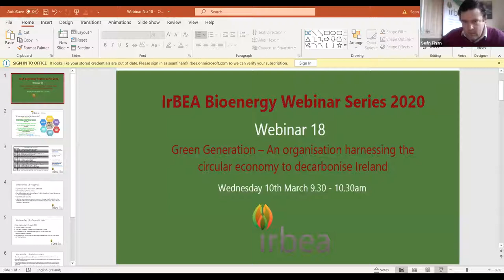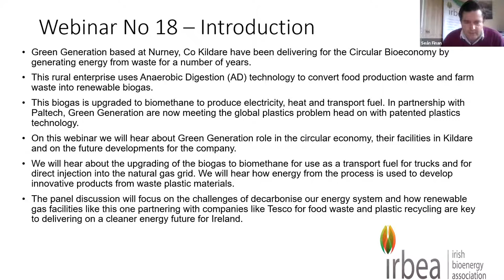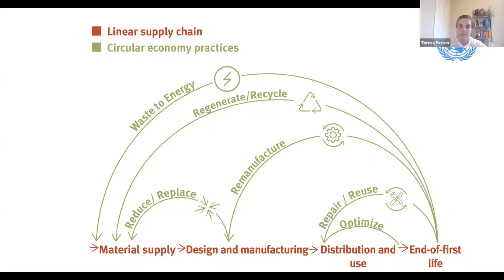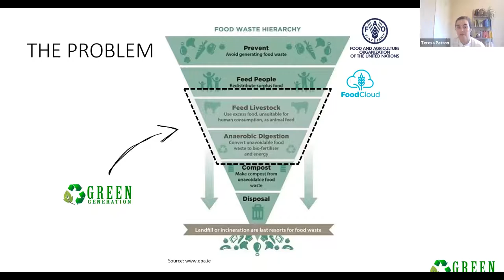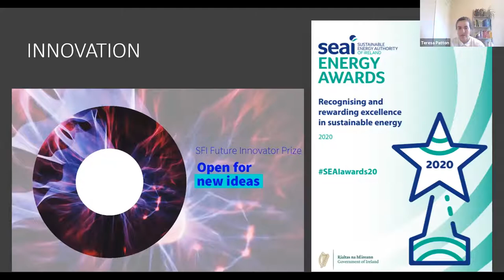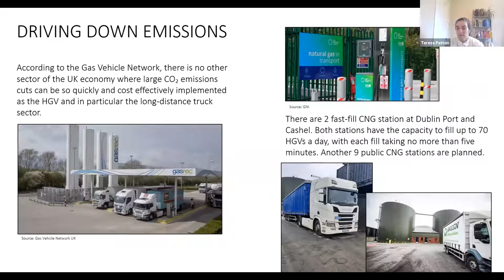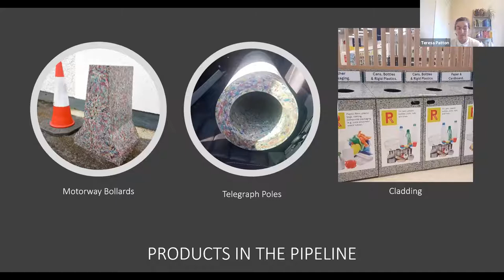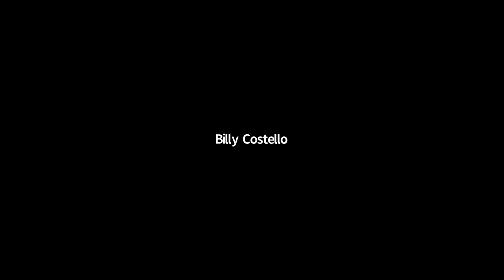Webinar 18: Green Generation An organisation harnessing the circular economy to decarbonise Ireland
Green Generation based at Nurney, Co Kildare have been delivering for the Circular Bioeconomy by generating energy from waste for a number of years. This rural enterprise uses Anaerobic Digestion (AD) technology to convert food production waste and farm waste into renewable biogas. This biogas is upgraded to biomethane to produce electricity, heat and transport fuel.

Teresa Patton, Program Manager at Green Generation talked about the company’s circular economy, their facilities in Kildare and the future developments for the company. We hear about the upgrading of the biogas to biomethane for use as a transport fuel for trucks and for direct injection into the natural gas grid. We also hear how energy from the process is used to develop innovative products from waste plastic materials.

The panel discussion focused on the challenges of decarbonise our energy system and how renewable gas facilities like this one partnering with companies like Tesco for food waste and plastic recycling are key to delivering on a cleaner energy future for Ireland.